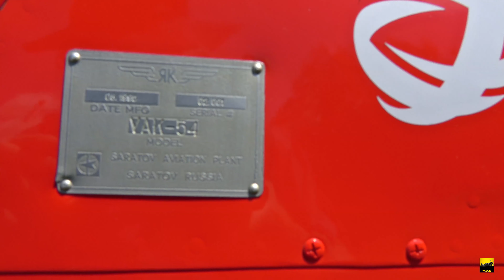Yakovlev Yak-54 "LY-DOC" - Benjamin Schaum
Yakovlev Yak-54 "LY-DOC" flown by Benjamin Schaum. Training flight without smoke.